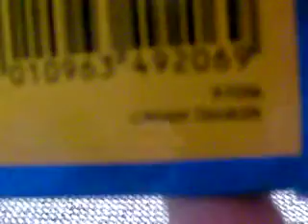cream container wagon review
A cream container wagon review in the thomas and friends range by hornby